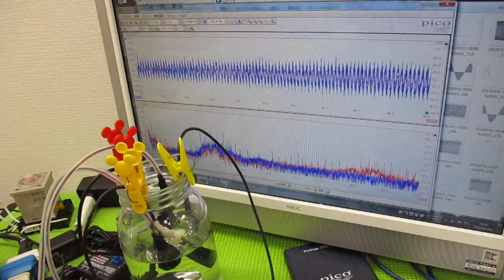オリジナル超音波システムの開発技術 ultrasonic-labo